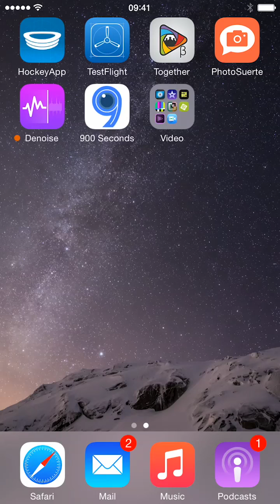How to tweet a video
How to tweet a video tutorial. Read the step by step description on our blog =